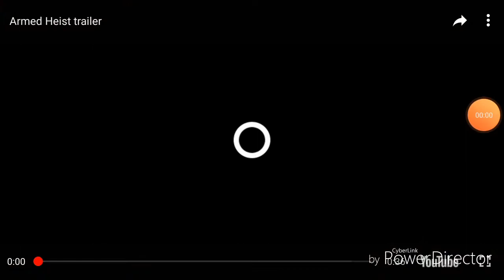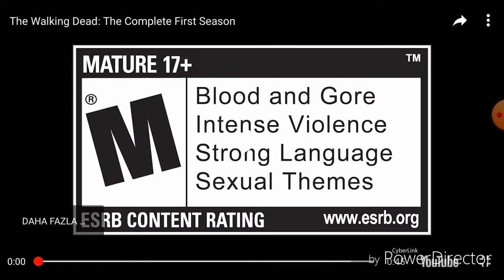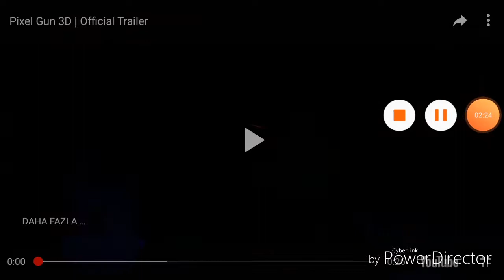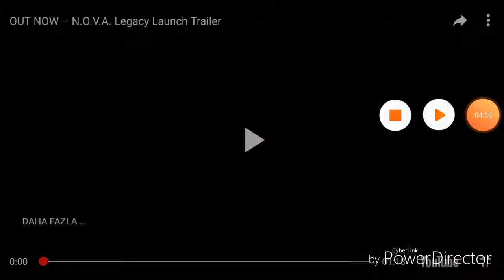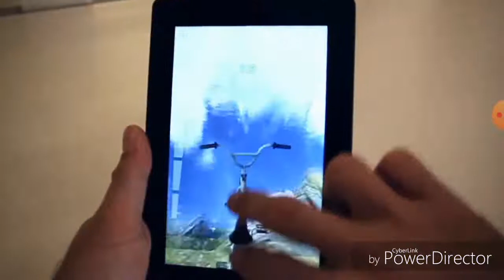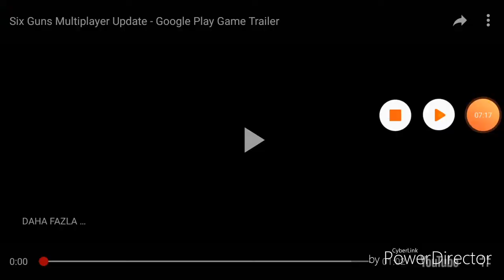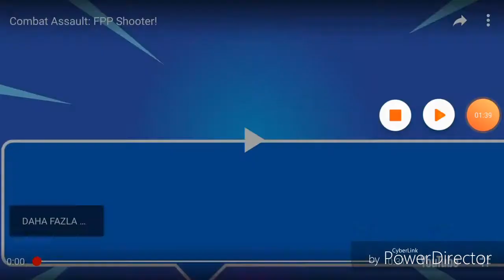EN İYİ 13 MOBİLE OYUN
1.armed heıst
2.frontile commando
3.the walking dead
4.pixel gun 3d
5.bomb squad
6.modern combat  versus
7.touchgrind BMC
8.anger of stick 5
9.six guns multiplayer
10.unkıllded
11.golf battle
12.combat assault
13. Cats goty